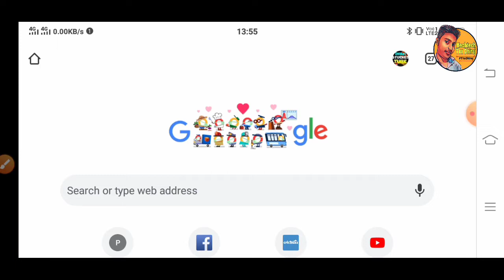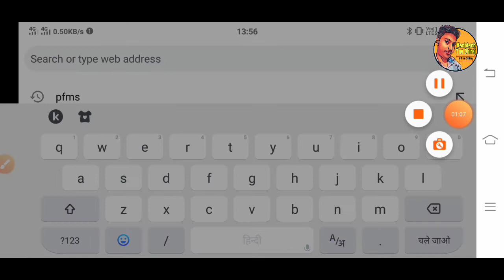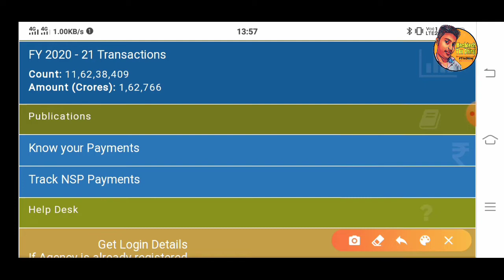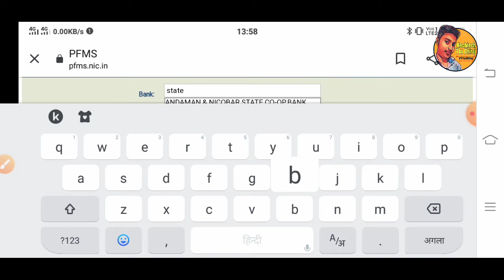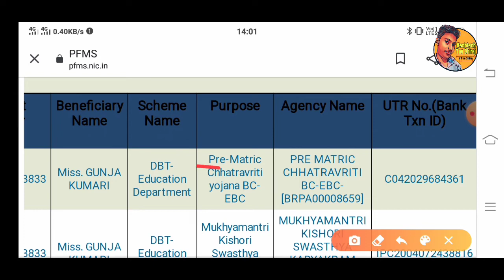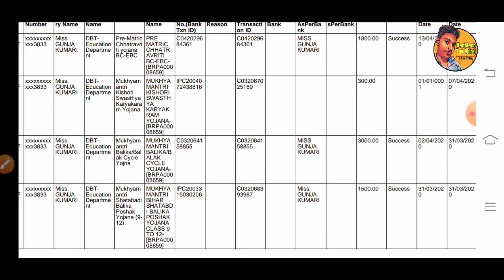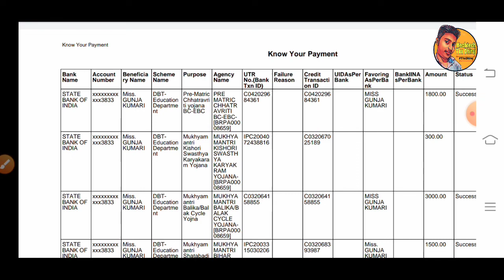ऐसे चेक करे Scholarship, वृद्धा पेंशन, किसान, जनधन, प्रधानमंत्री योजना आई है या नहीं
Ese  Check kare scholarship, Virdhapenshan Yojna, Kisan Yojna, Jandhan yojna, Pardhanmantri Yojna, Ujjawal Yojna